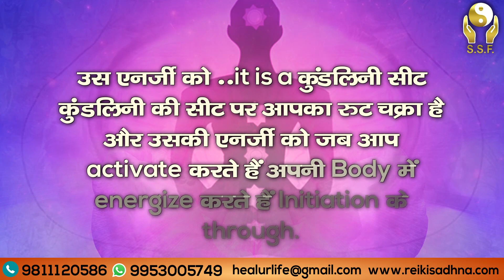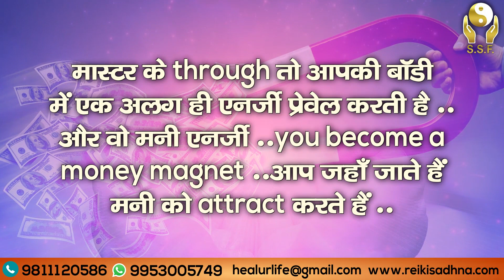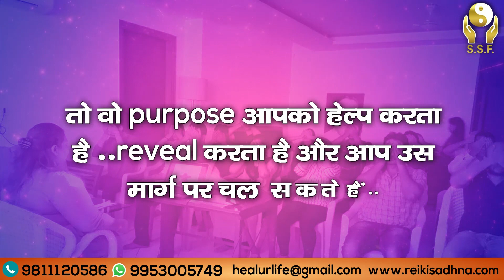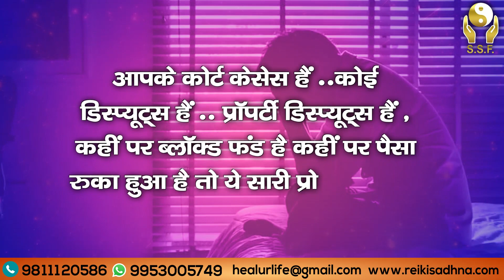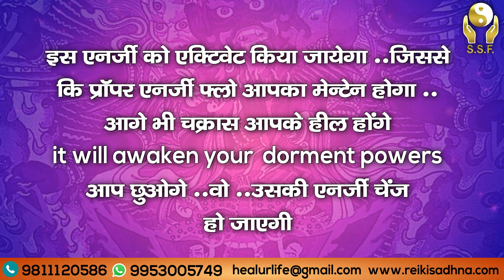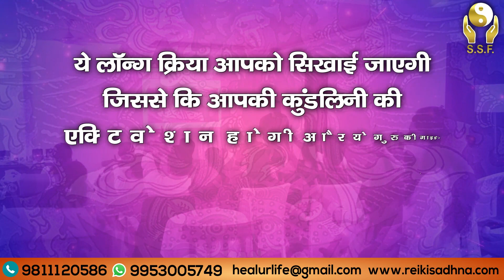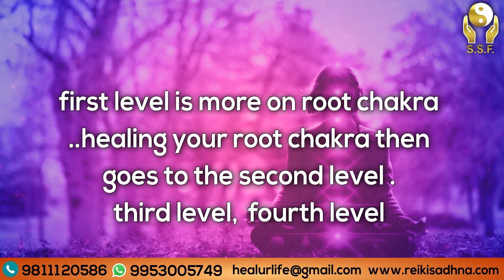Healing Master Level 1 Course || Specially to Heal Your Root Chakra - Dr Lavina Gupta 09953005749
OmBuddha everyone this is DrLavinaGupta from soul searcher ..the healing masters level 1 course comprehensive studies on RootChakra and crown chakra ..this is specially designed course for healing your root chakra ..root chakra gives you money ..money is an energy
You can ask for free prediction through Tarot reading ,Numerology, Vaastu, Face reading, Astrology you can ask one question free of cost by adding your self in our telegram group after subscribe our YouTube channel

Dr. Lavina Gupta is a Spiritual Healer and a Light Worker. Since her childhood she had spiritual inclination.
You will get all the answers of your questions like who are we? Where do we come from? Why have we taken birth? What we have to do in our life?
Presently, She is the Founder And Proprietor Of “Soul Searcher Research Training & Healing Foundation”.
Her mission is to Enlighten and Awaken the Spiritual Gifts in each and every soul living in this planet. She has transformed thousands of human lives with her universal guidance and assistance, and the count still continues…

 ऐसा नहीं है जो अमीर है वो अमीर होते जा रहे हैं जो गरीब हैं वो गरीब होते जा रहे हैं ये हमारी thinking है हमारा mindset है and money is an energy .इस एनर्जी को ..it is a कुंडलिनी फ़ीट कुंडलिनी की फ़ीट पर आपका रुट चक्रा है और उसकी एनर्जी को जब आप activate करते हैं अपनी बॉडी में energise करते हैं initiation के through ..मास्टर के through तो आपकी बॉडी में एक अलग ही एनर्जी प्रेवेल करती है ..और वो मनी एनर्जी ..you become a money magnet ..आप जहाँ जाते हैं मनी को attract करते हैं ..आप उसके पीछे नहीं भागते वो ऑटोमेटिकली आपके साथ attract होता है और फिर आपके सारे काम बनने लग जाते हैं ..आप और लोगों की भी मदद कर सकते हैं ..आप निस्वार्थ भाव से सेवा करें मदद करें उस पैसे से और अपना भी भला करें और दूसरों का भी भला करें ..तो वो एनर्जी आप अपनी बॉडी में कैसे बिल्ट कर सकते हैं ..learn how to attract more money , prosperity , abundance in all areas of your life .with.medicine buddha teaching and techniques अपनी लाइफ को और prosperous और मनी abundance कैसे create करें ..कैसे हम अपनी लाइफ को prosperous बनाएं हर स्फीयर में वो हम इस कोर्स में सीखेंगे ..know the purpose of your life ..why you came to earth ..आपकी लाइफ में आपके बर्थ का  क्या उद्देश्य है ..कभी कभी आपको जो spiritual लोग होते हैं बहुत खालीपन लगता है ..कुछ मन नहीं करता करने का ..समझ नहीं आता कि आप लाइफ में क्यों आये हो purpose क्या है लाइफ में तो वो purpose आपको हेल्प करता है ..reveal करता है और आप उस मार्ग पर चल सकते हैं|